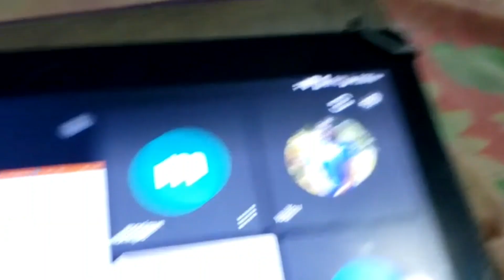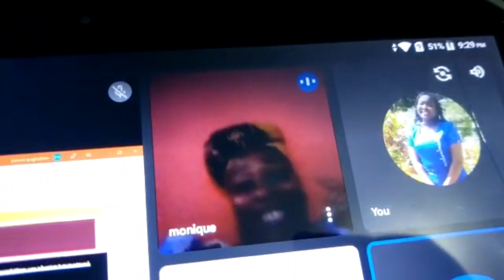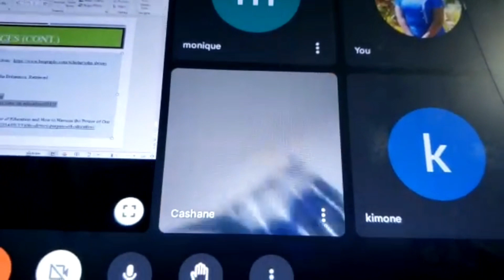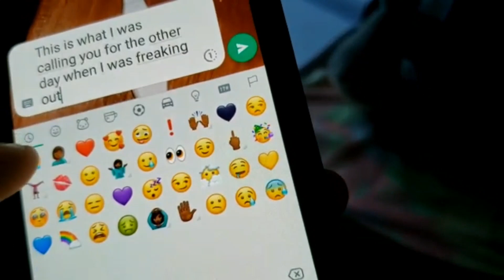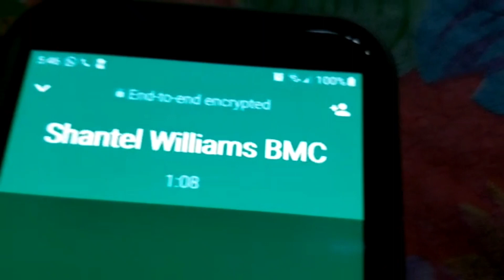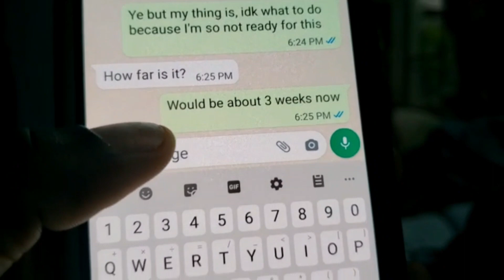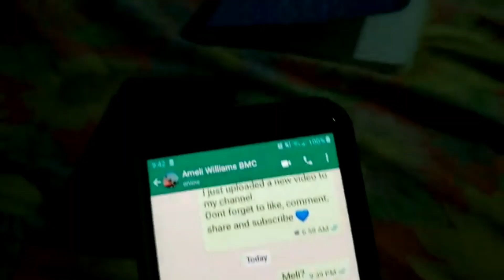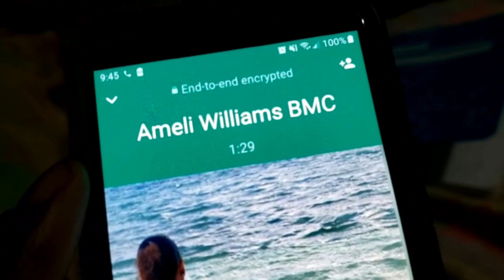I finally told them the news🤰🏾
Hey Lee Nation🖤
If you're not yet subscribed feel free to click the subscribe button and turn on your post notification bells so you'll never miss a post🖤 If you enjoyed this video make sure you share with a friend so we can grow🖤
Remember you're worth more than rubies🖤

Facts about me:
Where do I live? Montego Bay, Jamaica
When is my birthday? August 20th
What do I use edit? Capcut